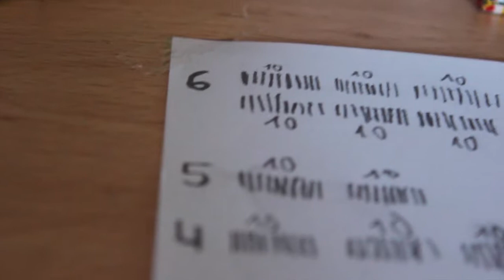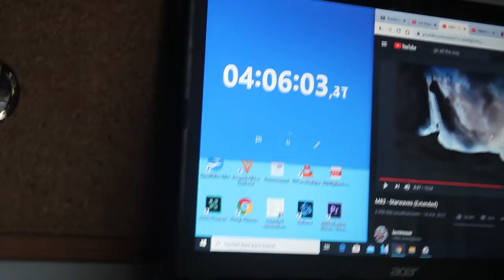GUÍA sencilla de cómo NO dar tanto ASCO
Aquí te dejo una sencilla guía con los pasos clave para no pudrirte en la mediocridad. DE NADA. :)